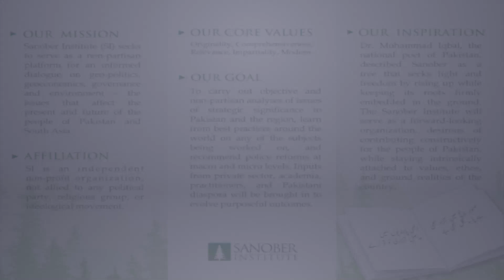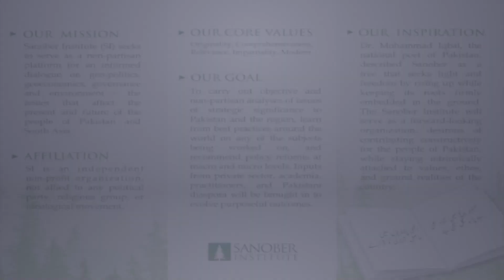Ambassador Aizaz Ahmed Chaudhry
At Sanober Institute (SI), we seek to go beyond mere discussions. We strive to serve as a trusted, non-partisan platform committed to fostering informed dialogue on critical subjects that affect not only Pakistan but the broader South Asian region. Our focus areas include geo-politics, geoeconomics, governance, and environmental issues. Our mission is to turn dialogue into action, thought into policy, and research into impactful solutions.